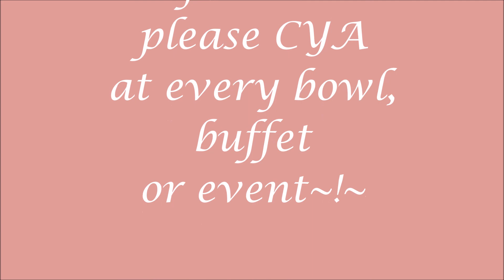Stop Killing Tomorrow